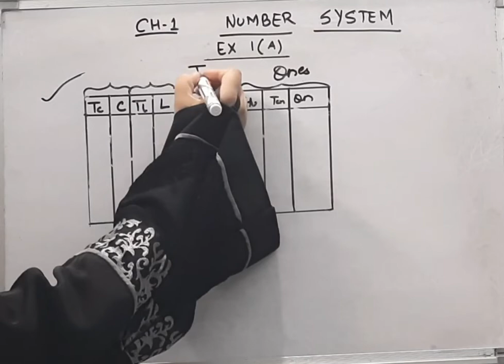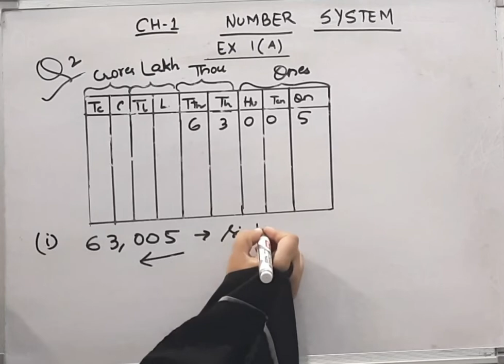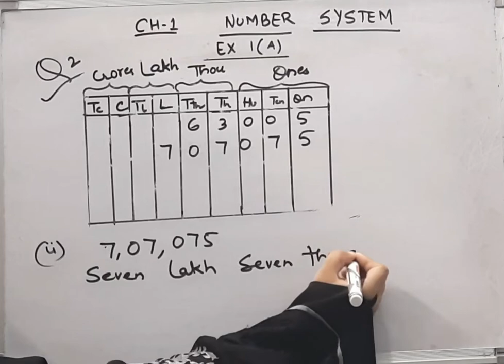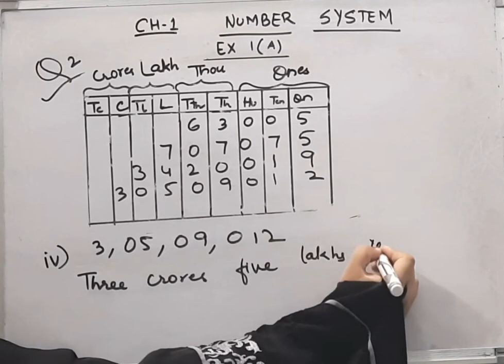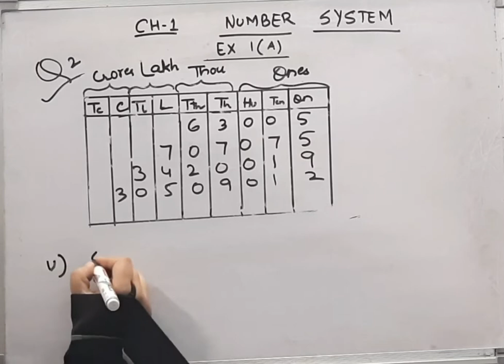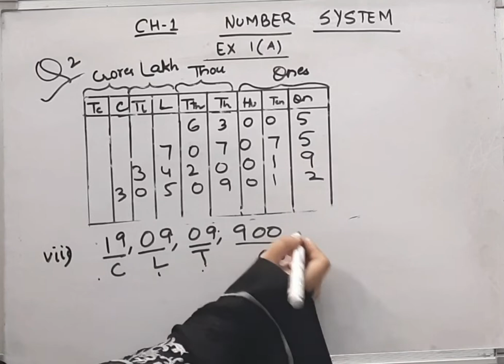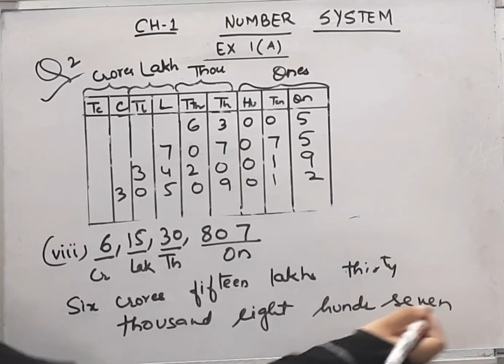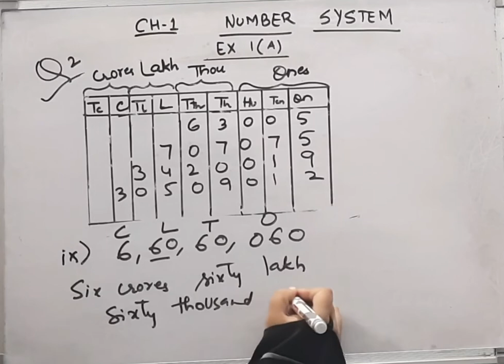R.S .Aggaarwal I Mathematics IClass 6I Chapter 1I Ex 1A I NUMBER System IQ-2 I@ Braino Solutions